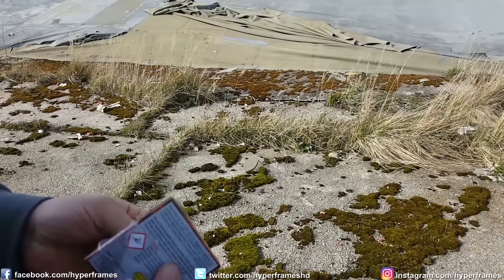Frühlings Böllertour 2017 Teil I | HyperFrames | FULLHD | [1080p@60FPS]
Hallo YouTube! Hallo Frühling! Endlich ist es soweit. Die ersten Sonnenstrahlen kommen raus und es riecht nach Frühling. Also haben BadBoy und ich uns auf den Weg gemacht und ein paar Böller gezündet. Viel Spaß! Los geht´s...

++Social Media++

►Skypename: hyperframes

++Equipment++
►Cullmann ALPHA 2500 Stativ mit 3-Wege-Kopf
►Walimex Pro Lavalier Mikrofon
►Samsung Galaxy S6 Edge 64Gb  Emerald Green:

►König Tripod19 Dreibeinstativ, Auflagekraft 1,5kg, inkl. Tragetasche:

++Feuerzeug++
Lurch 10890 Butangasbrenner: